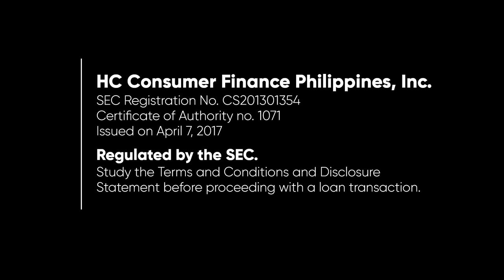Home Credit Great 0% Interest Festival Radio Ad Q4 2022-Q1 2023 45s with Moira dela Torre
This is the Q4 2022-Q1 2023 Radio Ad for Home Credit's Great 0% Interest Festival from November 1, 2022 to January 31, 2023, with it's jingle was usng to it's brand ambassador, Moira dela Torre!

CORRECTION ON ASC CODE: H168P120622HS, not H166P120622HS. Sorry!

DRPS Two 2957: Home Credit Great 0% Interest Festival Radio Ad Q4 2022-Q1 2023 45s with Moira dela Torre